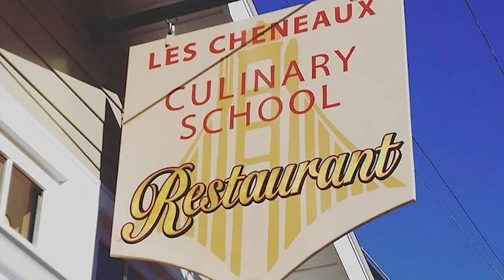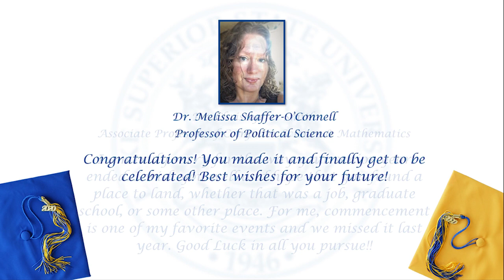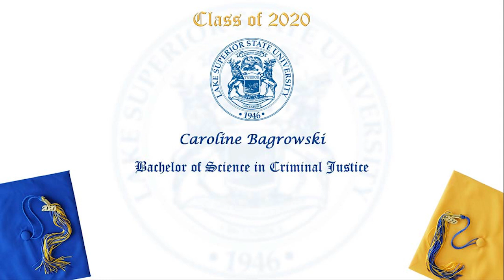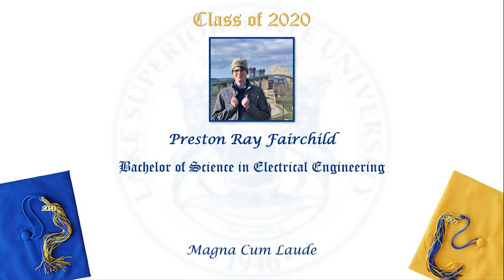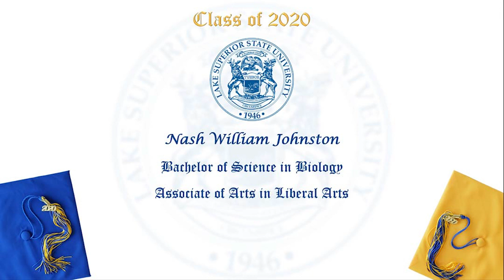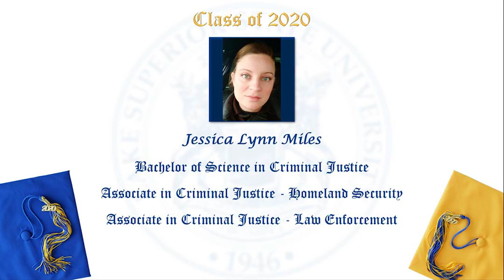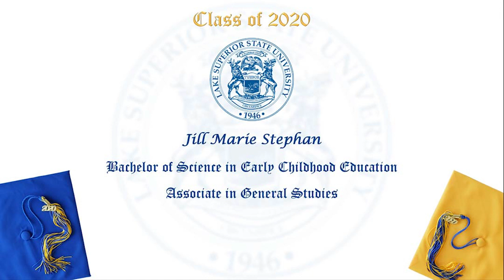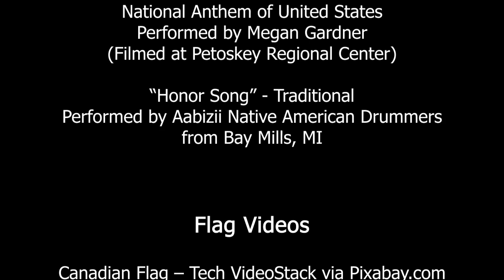2020 Virtual Commencement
Congratulations to the graduating class of 2020!

(Turn on subtitles by clicking on the CC icon; a red line will appear under the icon when closed captions have been enabled. Adjust caption settings by clicking on the nearby gear icon.)